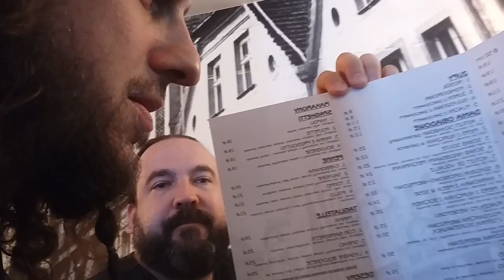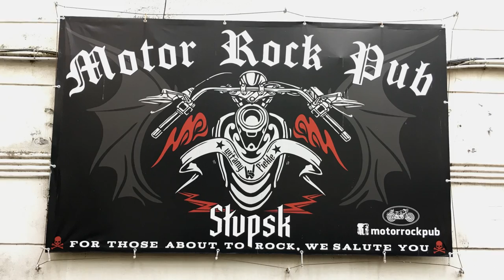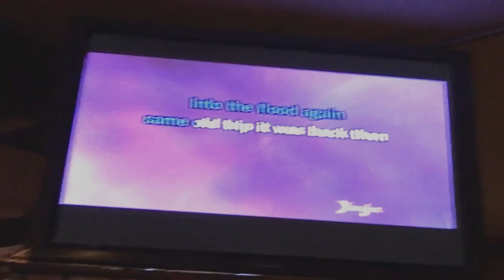Armahda - EuroTour 2018 - Vlog #3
ARMAHDA - European Tour 2018 - Vlog #3

[ English: turn subtitles on (CC) ]

France, Belgium, Netherlands, Germany, Poland, Czech Republic and Slovenia (MetalDays Festival 2018)

Booking agency: On Fire
Booking for MetalDays Festival: Julio 'peruca azul' Gomy

Album, songs and single: iTunes, Spotify, CdBaby